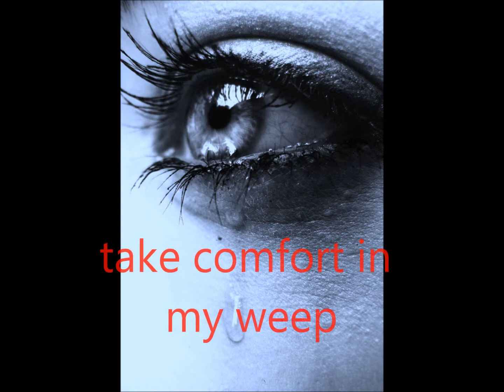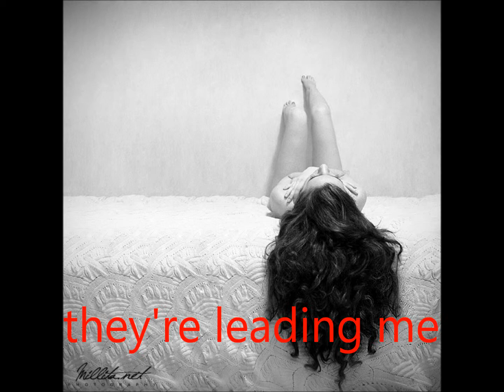Chandeen echoes - with lyrics - by MiaCosa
TOY...come what may